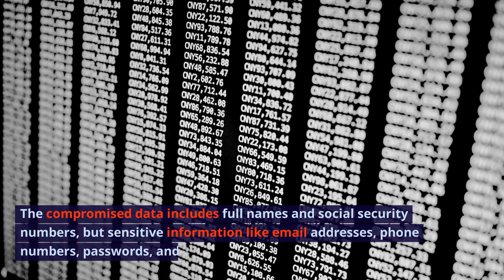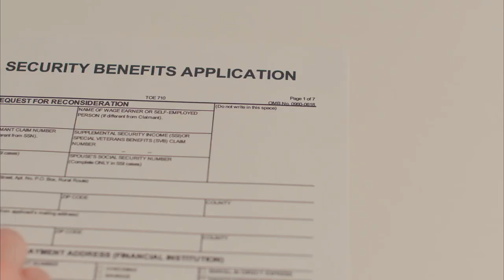10 Million Individuals' Info Exposed: Massive Data Breach Shakes France | August 25,2023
France's governmental unemployment registration and financial aid agency, Pôle emploi, has reported a significant data breach affecting approximately 10 million individuals. The breach was linked to a violation of the information system of one of Pôle emploi's providers. The breach potentially exposed personal data of job seekers, particularly those registered in February 2022 and former users of the job center. While the agency does not explicitly confirm the number of affected individuals, estimates from sources suggest around 10 million people were impacted.

The compromised data includes full names and social security numbers, but sensitive information like email addresses, phone numbers, passwords, and banking details remained unaffected. Although the exposed data might have limited utility for cybercrime operations, Pôle emploi advises affected job seekers to exercise caution with incoming communications. The agency has established a dedicated phone support line to address concerns from affected individuals.

Pôle emploi assures that its financial aid programs remain unaffected by the breach, and job seekers can continue to access the agency's online employment portal with confidence. The agency is actively working to secure the data of job seekers and is implementing additional protective measures to prevent similar incidents in the future.

The breach is attributed to a service provider associated with Pôle emploi, with security firm Emsisoft confirming the impact on 10 million individuals. However, the group responsible for the breach, the Clop ransomware gang, has not published the agency's information on its extortion site. This discrepancy might be linked to the group's strategy of not exposing data obtained from breaches in government agencies. Pôle emploi's breach ranks second in terms of the number of affected individuals, following a breach at Maximus that exposed data from 11 million people. Overall, the MOVEit attack campaign, linked to the Clop ransomware gang, has compromised 59.2 million individuals and nearly 988 organizations.